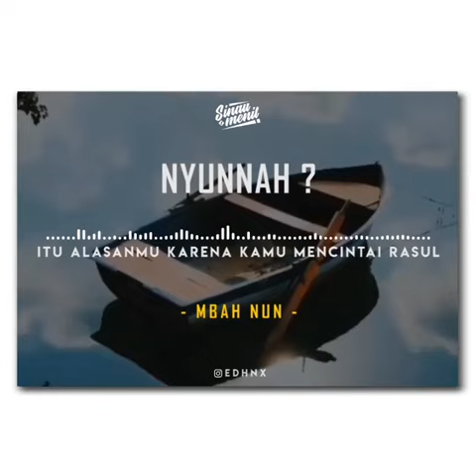KENAPA ORANG BERJENGGOT BERFIKIR DAPAT PAHALA??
Nyunah menurut Mbah caknun